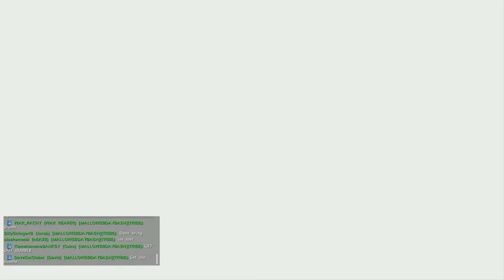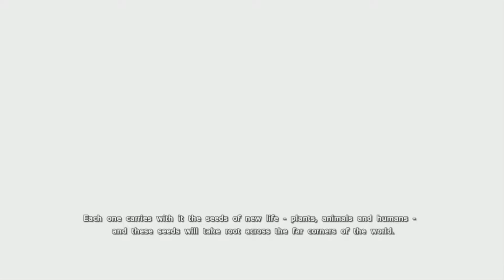Ark Survival - King Titan but this time with Meks!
Gamma king titan